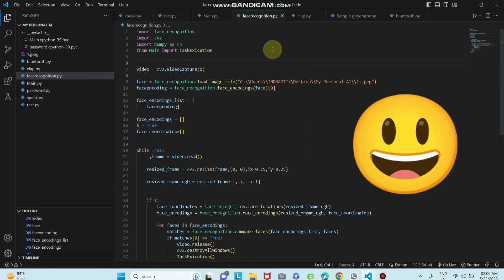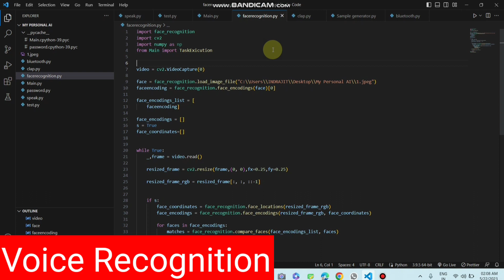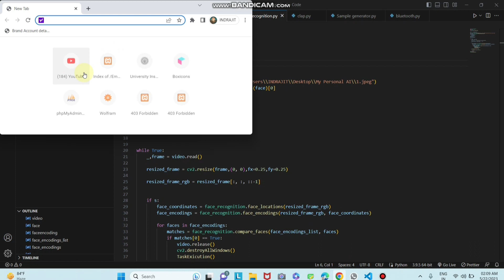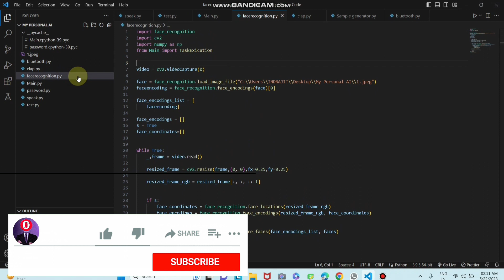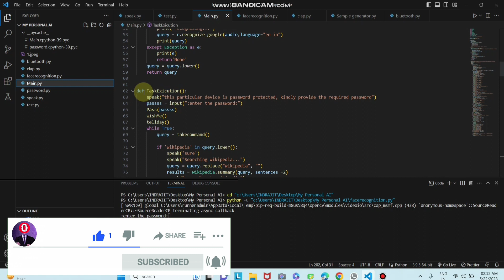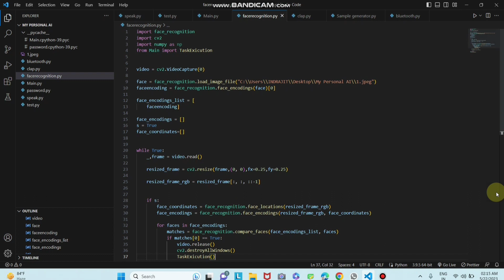Face Recognition using python 😀 | Jarvis face recognition feature | Jarvis voice assistant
As I told you my friends👭👬 that I will shear with you this particular feature which is your face recognition feature.